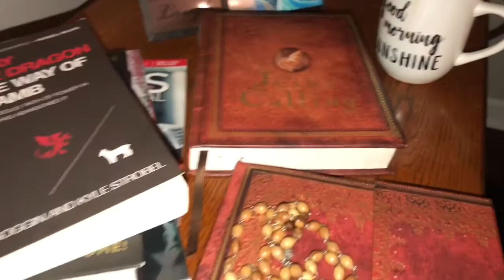My TIGHT TUMMY AB ROUTINE as a PERSONAL TRAINER!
Hi Guys!

Hope you enjoy these clips I put together for ya! Includes story time with Katie, foods I eat, my Starbucks order, a workout, and more!
Everyday is a great day to have a great day!